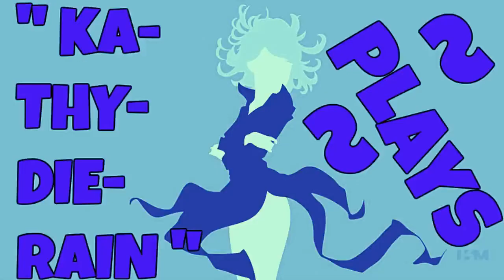KaThyDieRain Plays - Paladins Beta Pc Training Siege Game Mode Online With A.I PART #171.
★☆ KaThyDieRain Plays - Paladins Beta Pc Practice Training Siege Game Mode Online With / V.S / VERSUS A.I Opponents Gameplays PART #171. ON THE TIMBER MILL MAP 🔛 👈 ★☆

" VIVIAN " is one of the Champions in Paladins.    🔛 👈

Windows:

MINIMUM:
OS: Windows XP SP2, Windows Vista or Windows 7
Processor: Core 2 Duo 2.4 GHz or Althon X2 2.7 GHz
Memory: 2 GB RAM
Storage: 10 GB available space

RECOMMENDED:
Memory: 4 GB RAM
Network: Broadband Internet connection
Sound Card: DirectX compatible sound card

Paladins - Reddit:   🔛 👈